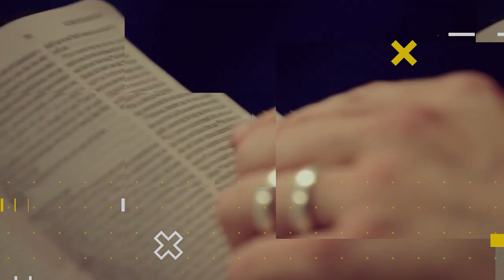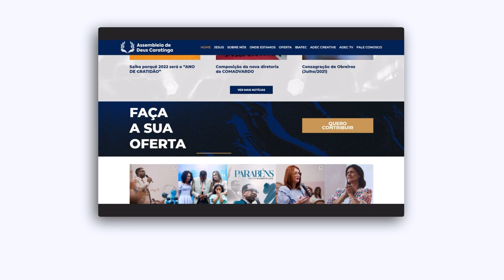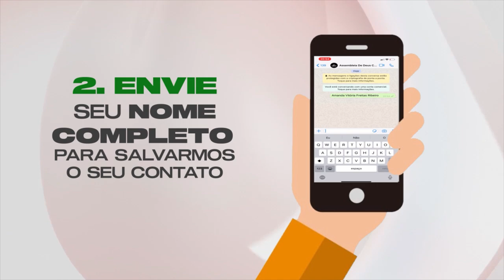LIÇÃO 8 - O avivamento espiritual no mundo | LIÇÕES BÍBLICAS